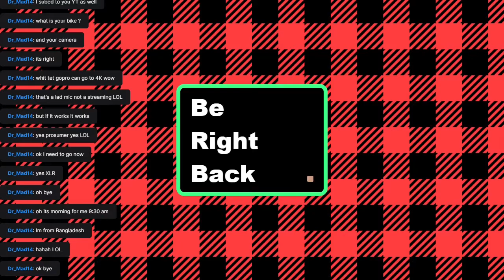Subnautica HARDCORE playthrough: Day 5 - Reaper Facetime and CYCLOPS BOIS!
In this series, I will be showing you a complete playthrough of Subnautica, in Hardcore mode.

The only video edits will be from stream interruptions - kids, phone, etc. This is a genuine HC playthrough, originally streamed live
New streams start at 11:00 PM EDT

It will be light on story spoilers, but heavy on gameplay spoilers. This is one of those games that's best to decide early on if that's important. The exploration of your first playthrough is VERY rewarding.

If you like survival sandbox and don't suffer from thalassophobia, you owe it to yourself to have a copy of this in your library.

THANK YOU UWE FOR BEING AWESOME ABOUT THAT!